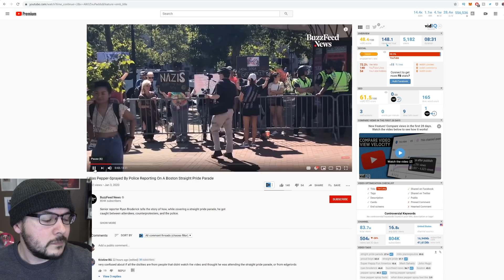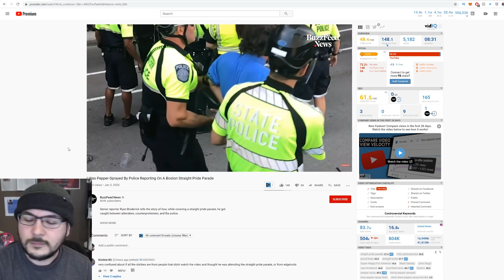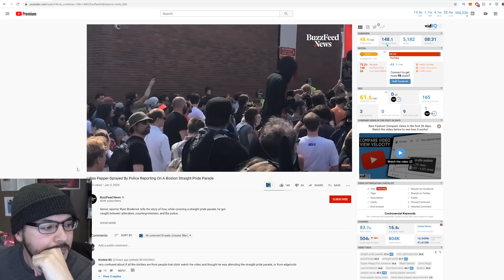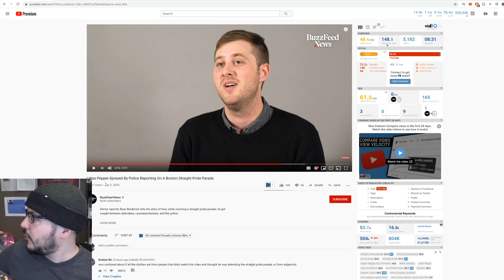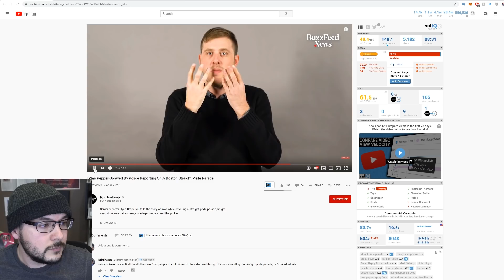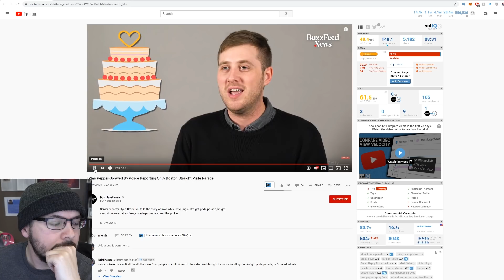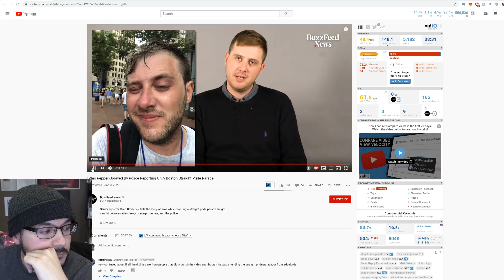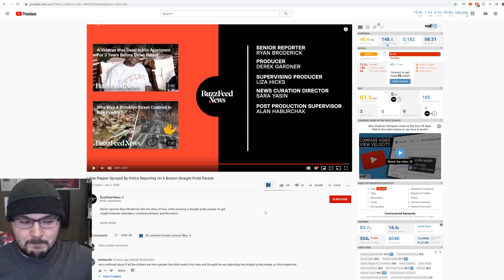This Is Seriously The WORST CRINGE From Buzzfeed, The Video Didn't Even Get Any Views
This Is Seriously The Peak Of CRINGE From Buzzfeed, The Video Didn't Even Get Any Views